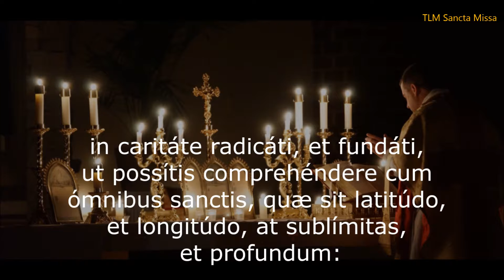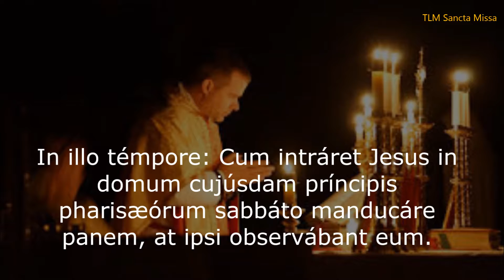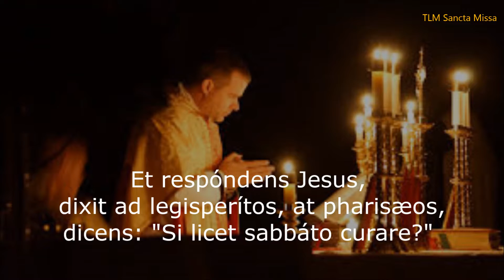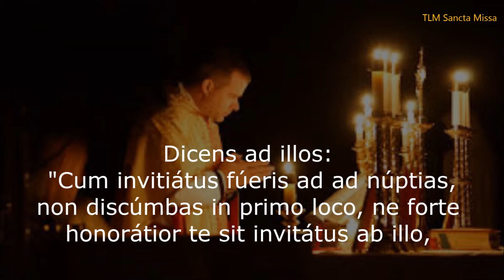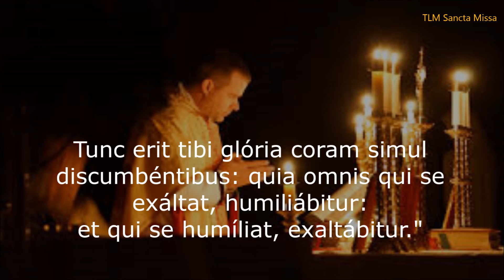Dominica XVI Post Pentecosten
16th Sunday after Pentecost - readings of epistle and gospel
16 Domingo após Pentecostes - leituras da epistola e evangelho.